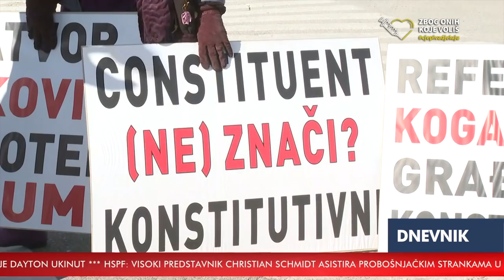RTV HB | Dnevnik / 29.1.2022.